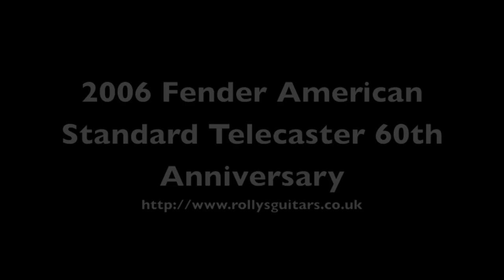2006 Fender American Standard Telecaster 60th Anniversary + Mesa Boogie Transatlantic 30